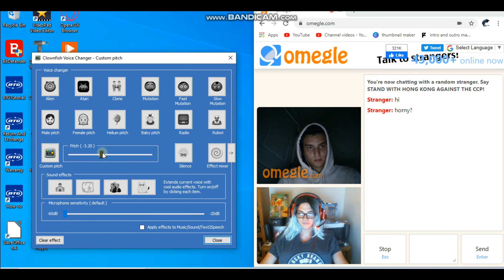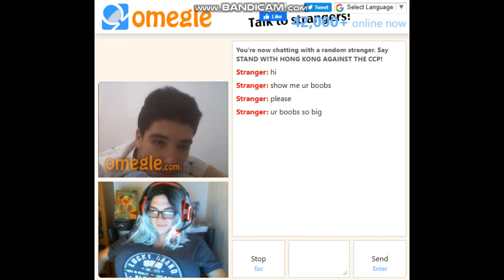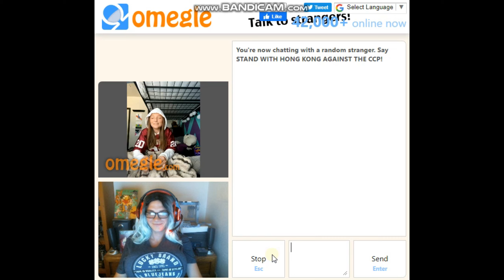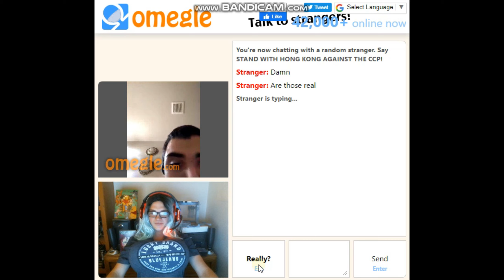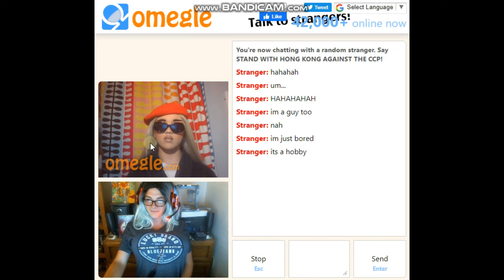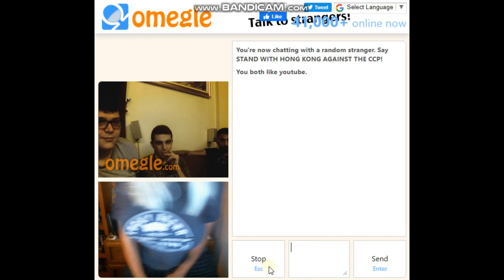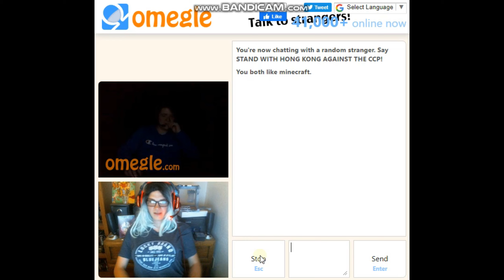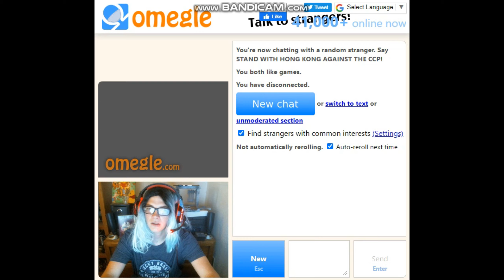dressing like a girl on omegle part 1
in this video we dress and play as a girl, we get some funny reactions so i hope you enjoy.